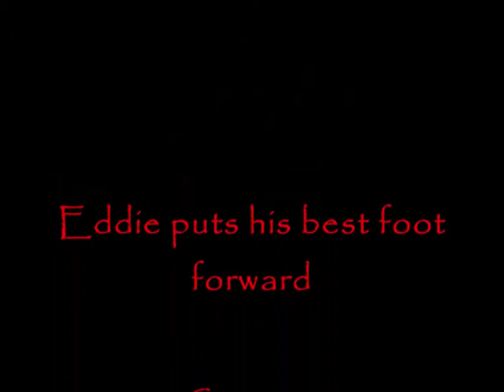Eddie puts his best foot forward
If you'd like to include the full license for legal reasons, you can do the following: